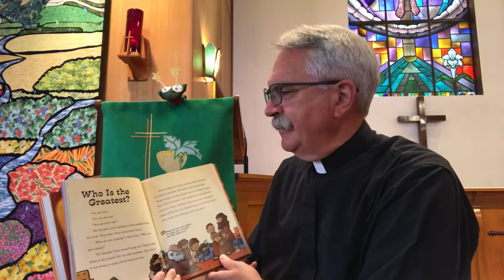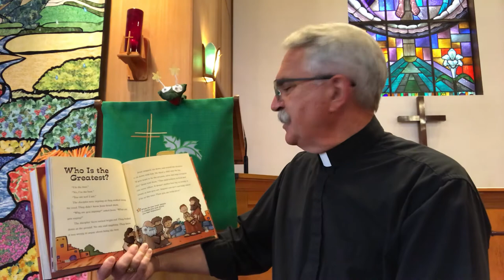Who Is The Greatest?